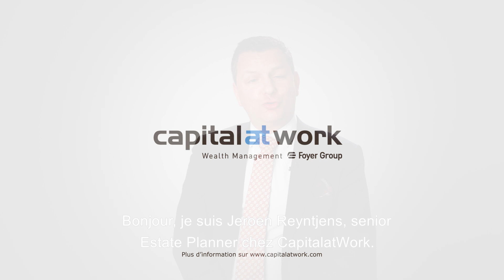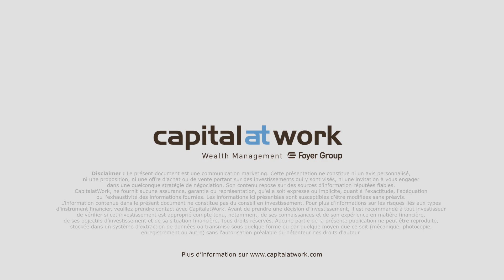Planification patrimoniale en Belgique: Taxes sur les comptes titres - CapitalatWork Foyer Group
Les experts Estate Planning de CapitalatWork Foyer Group ont lancé une série de capsules vidéo informatives pour mieux vous informer.

Les capsules vidéo traiteront des dernières nouveautés en matière de  planification patrimoniale ou de gestion de patrimoine en général.

Dans cette vidéo, Jeroen Reyntjens, Senior Estate Planner chez CapitalatWork, explique les taxes sur les comptes titres en Belgique.

CapitalatWork Foyer Group is a wealth management company, managing investments on a worldwide basis, for private and professional investors.

Our mission is to be our clients’ trusted wealth manager.

We help them with the management and structuring of their wealth. We want to earn their trust through expert knowledge, consistent execution and total transparency.

As asset managers, our strategic objective is to preserve and increase our clients’ wealth, through above-average returns and below-average risks. This can be achieved through a relentless focus on the basics of ”Value Investing”: the ownership of high-quality businesses and securities at below-average prices.

CapitalatWork is a member of the Foyer S.A. Group. Foyer S.A, founded in 1922, is an established Luxembourg insurance company.

CapitalatWork is one of the foremost independent players in the Benelux, with approximately 120 employees across Antwerp, Breda, Brussels, Courtray, Ghent and Luxembourg.